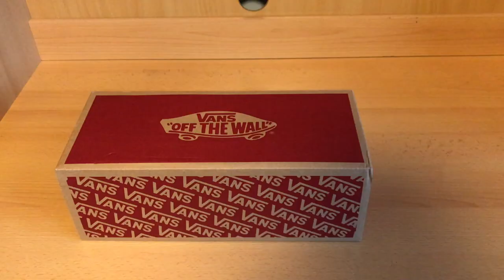Vans "DUKE X BAPE" Custom For DJ STEWARD || Full Tuturial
Kicks Of Chicago customizing a pair of Vans “DUKE X BAPE” for DJ Steward || Can we get to 1K likes!?!?!

Whats up guys! In today's video I will be I will be painting another pair of vans this time “Duke X Bape”!

My name is Matthew Burzec and I paint and customize sneakers.  Thanks ppl! I couldn't do it without you all!